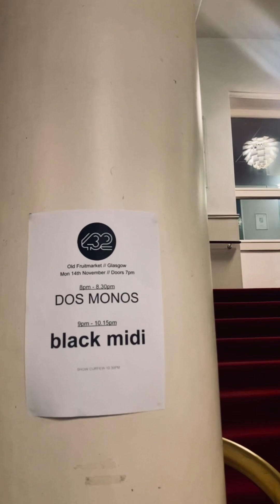Black Midi - Live at Old Fruitmarket Glasgow (14 November 2022)